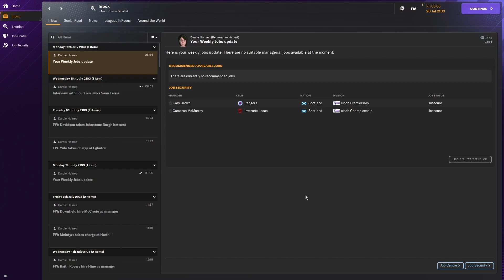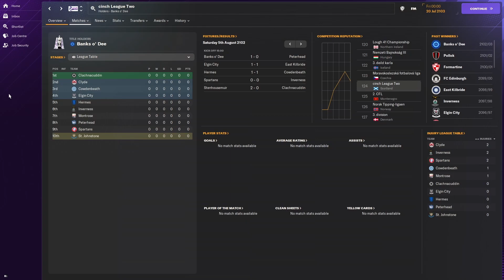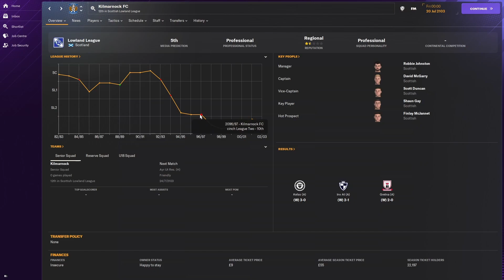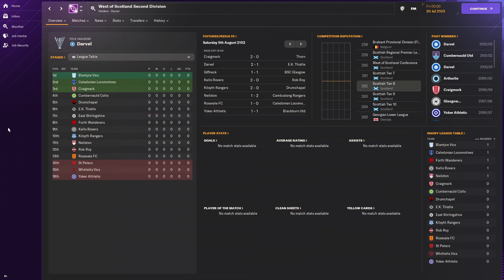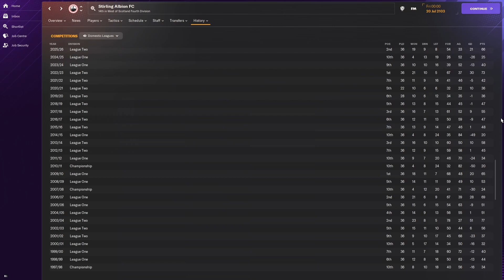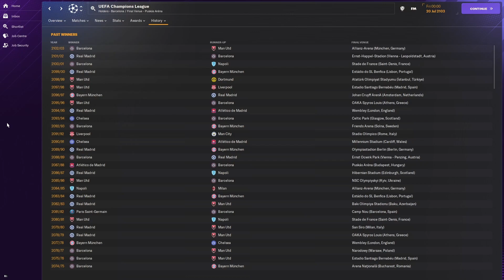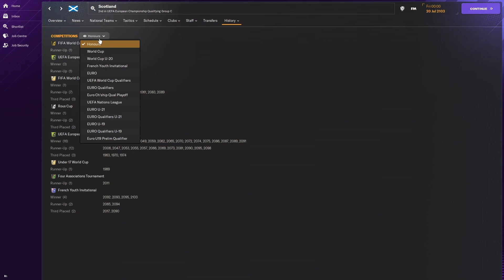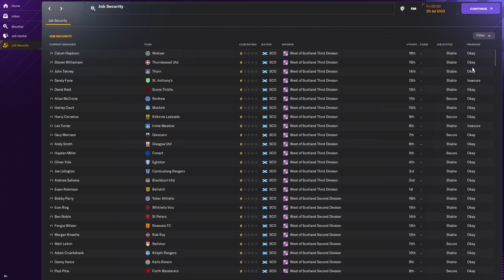Simulation Series Episode 8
episode 8 of the series we are now 80 years into the future